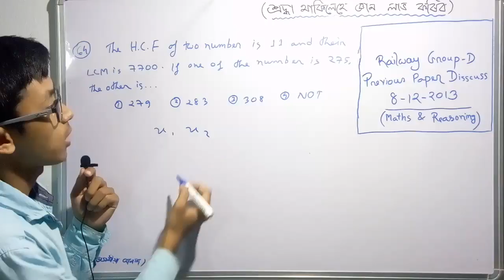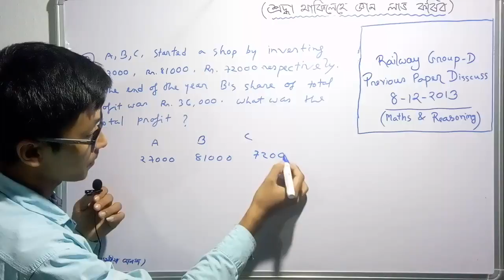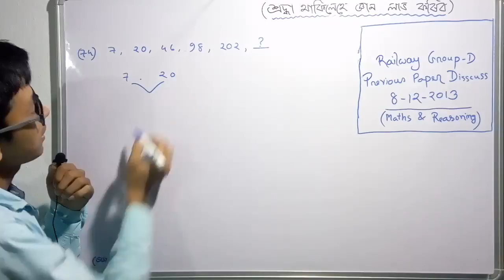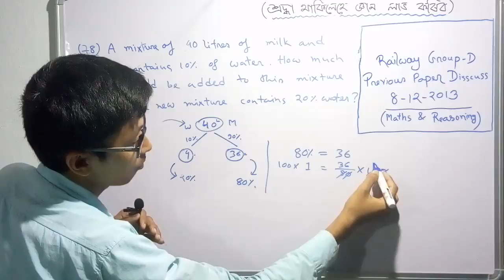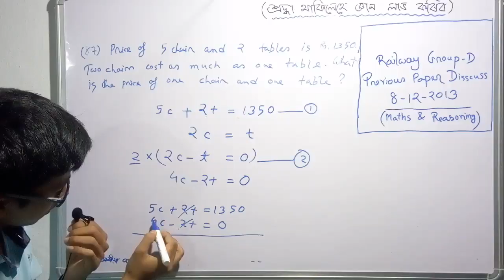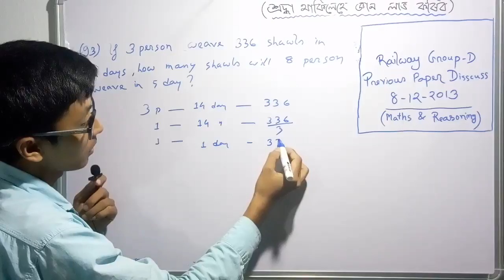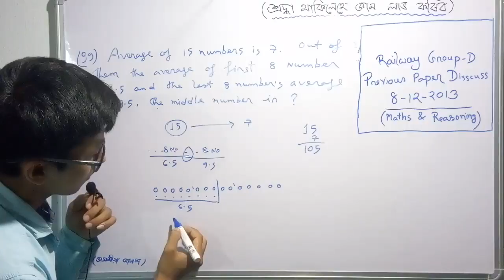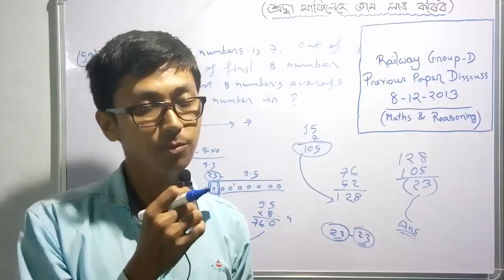Railway Group-D Previous Year [[PAPER_2]] (P-4) Math Question Discussion - Assamese Coaching Classes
Jodi aponalokok paper khon lage please whtsapp koribo mok 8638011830